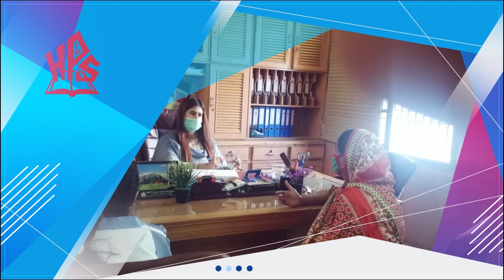HPGS North Eastern Chapter, Parents teacher meeting of Primary and Secondary section.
Let's here what parents feed back about their children growth and education in Happy Palace Group of Schools.